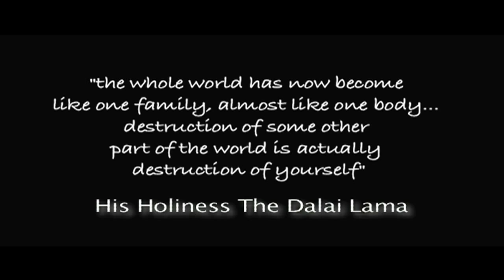River Conservation and Angling 2014 mp4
A brief look at some of the work carried out during our 2014 Indian field trip. Support for the angling camp thanks to: All India Game Fishing Association; Pelagic Tribe; Rogue Anglers; Angler's Fishing Tackles Chennai; and Mustad